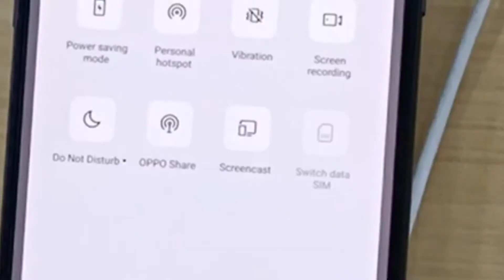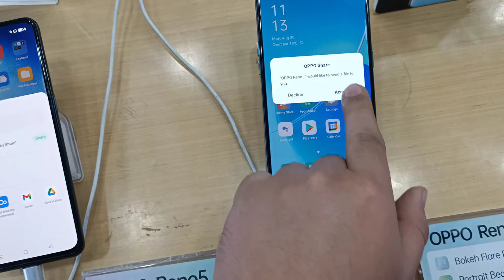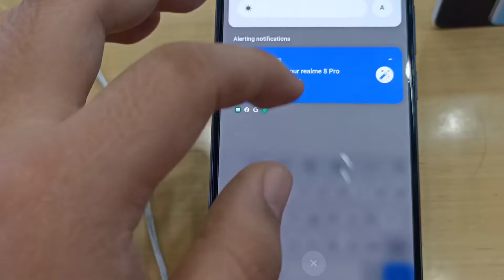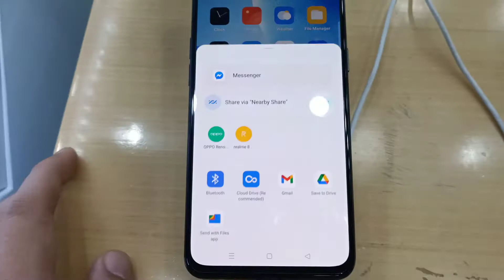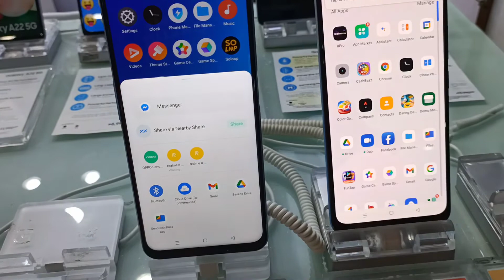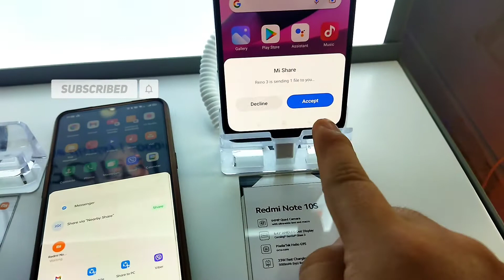SHARE FILES IN ONE CLICK / No Need Third Party Apps / Sharing Feature on Android Phones / PwedetecH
Built In sharing feature on Android Phones